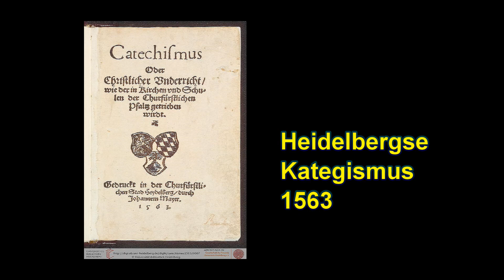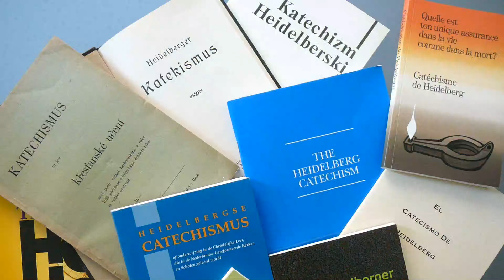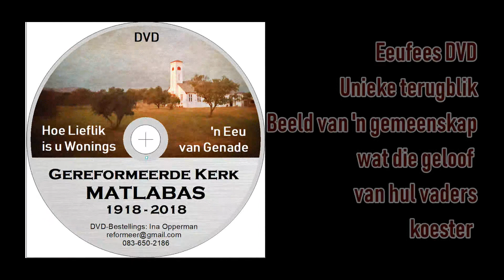Weerkaats God se Naam Ds Gustav Opperman HK 47 Eerste Bede Jes 60 Joh 17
Lees Jes 60; Joh 17:1-8
Sondag 47
Heidelbergse Kategismus Vraag 122:  Wat is die eerste bede?
Antwoord:  "Laat u Naam geheilig word".  Dit is:
• Gee allereers dat ons U reg ken
• en dat ons U heilig, roem en prys in al u werke waarin u almag, wysheid, goedheid, geregtigheid, barmhartigheid en waarheid so skitter.
• Gee verder dat ons ons hele lewe, gedagtes, woorde en werke daarop sal rig dat u Naam nie om ons ontwil gelaster nie, maar geëer en geprys word.
Uittreksel uit preekteks:
So baie dinge en mense
waarvoor daar gebid moet word:
Die kerk se nood, my mense se nood,
die land se nood.
En nou vra God van my:
Wat wil jy die graagste hê?
Wat is jou grootste behoefte?
Dan moet ek antwoord,
hard en duidelik,
reg volgens die kategismus:
Gee vir ons allereers, vóór enigiets anders ...
dat ons U Naam sal heilig.
Hoekom verwag die Here Jesus
dat dit die eerste petisie in ons gebede moet wees?
Wat kan my gebed tot God se heiligheid bydra?
Ons kan sy Naam tog nie meer heilig maak
as wat dit alreeds is nie?
Ander vertalings van die eerste bede
gee inderdaad daardie indruk:
Hallowed be thy Name,
Geheilig zij u Naam.
Ja, dit stel eenvoudig net ‘n feit:
God se Naam is heilig.
Niks word gevra nie.
Tog is dit die belangrikste
van al ons pleidooie by God:
Laat u Naam geheilig word.
Die HERE se Naam is nie maar net
‘n titel of ‘n aanspreekvorm nie.
Sy hele wese word in sy Naam vasgevat.
Wanneer ons bid: Ons Vader,
beteken dit die Vader wat ons liefhet,
vir ons sorg met alles wat ons nodig het.
Vader, mag u heilige Persoon, u identiteit, u karakter,
 u natuur, u eienskappe, u reputasie,
u hele Wese ...
mag dit geheilig word.

God se Naam is nie iets
wat ons soos ‘n Boeddhistiese mantra op die lippe neem nie
of iets wat ons uit gewoonte of bygelowigheid aanroep nie.
Allermins as ‘n vloek of ‘n stopwoord.
Daarvoor is die derde gebod daar.
God se heiligheid is onlosmaaklik
aan sy heerlikheid verbind
en sy heerlikheid is bestem
om die hele aarde te vul.

Wanneer ons bid:
dan bid ons nie dat ons erkenning sal gee
aan dit wat vanselfsprekend is nie,
maar dat iets sal verander,
dat iets sal gebeur;
dat dit sal gebeur
wat ons hier saam uit Jesaja 60 gelees het
en dit is
dat die hele aarde sal erken,
die hele mensdom sal erken
dat die HERE God is.
Ons eerste bede vra
dat ons dat ons die Bron van lig sal sien
en dat ons op ons beurt
daardie lig mag weerkaats.
Om ons hemelse Vader reg te leer ken
soos ons belydenis vra,
moet Hy eers mense se oë oopmaak,
moet Hy eers die duisternis van hierdie wêreld opklaar,
moet Hy eers die gordyne ooptrek,
moet Hy eers die wolke wegneem,
moet Hy ons eers reinig van ons besoedeling.
Die Messias, die Verlosser, die Kneg van die HERE,
wat Jesaja ook voorspel het,
Hy moes dit vir ons kom doen.

Daarom is Jesus se gebed tot sy Vader
vir ons so aangrypend.
Ons moet onthou
dit was op die vooraand van sy kruisiging.
Ek lees weer uit Johannes 17:
Vader, Ek het u Naam geopenbaar aan die mense
die mense wat U My uit die wêreld gegee het.
Ek het U verheerlik op die aarde.

Met ander woorde:
Jesus het die duisternis opgeklaar,
Hy het die wolkbedekking,
wat daar was, weggeneem.
Deur Hom is die besoedelde lug nou weer skoon.

Die Bron van alle heiligheid en alle heerlikheid
is nou weer oop en helder vir almal …
vir almal wat aan die Here Jesus behoort,
vir almal wat Hy leer bid het:
Vader, laat u Naam geheilig word.
En nou kry Jesaja se woorde
aan die begin van hoofstuk 60 vir ons nuwe betekenis:
Daarin is daar vir die kerk van alle eeue
‘n woord van aanmoediging.
Deur te bid,
vra ons eintlik
dat die Here ons in staat sal stel
om dit te doen
wat Jesus in Mat 5:16 van sy dissipels verwag:
Laat julle lig só skyn voor die mense,
dat hulle julle goeie werke kan sien
en julle Vader wat in die hemele is, verheerlik.
Broeders en susters,
ons verheerlik God deur Hom as ons Vader
voor mense te bely.
Ons verheerlik God deur ons sonde te bely.
Ons verheerlik God deur in die geloof te lewe;
deur die vrugte van daardie geloof te dra;
deur vergenoegd te wees met sy seëninge ...

1) Reformasie 500 feesproduksie (Musiekdrama): Uit Diep van Donker Nagte kan bestel word
2 Kry 'n gratis transkripsie van hierdie preek en ander preke weekliks:

Dit is ons roeping om deur hierdie kanaal deur preke, Bybelstudies en Kategismusuitleg die Evangelie te versprei in Suid-Afrika, maar ook orals in die wêreld waar gelowiges ‘n behoefte het om die Woord te hoor.
Indien u GK Matlabas Mediadienste finansiëel wil ondersteun:
Rekeninghouer: Philippina Opperman
FNB Savings Pocket: Rek no 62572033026 FNB Thabazimbi